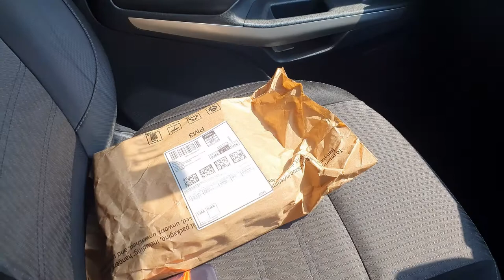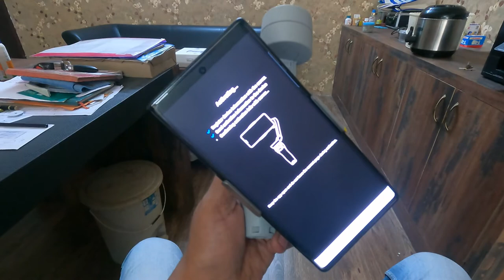DJI Gimbal DJI OM4SE Unboxing|| Gadgets का बढ़ता शौक बहुत महंगा पड़ता है 😜😜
I am trying to improve quality of my videos by adding gadgets to my store.